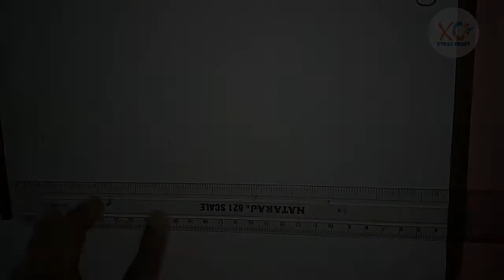​How to draw Lord RAM MANDIR Ayodhya/RAM MANDIR tutorial/Easy step by step drawing.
​Hello Everyone
I'm here with my new video. In this video I draw Ram Mandir . My method is aimed to help even the most complete beginners to draw it. This video provide simple but effective tips on how to do shading by different ways. By practicing these methods you can improve your drawing. Hopefully you will find this video helpful. plz watch video till.